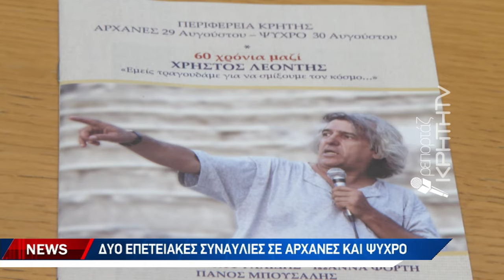"Εμείς τραγουδάμε για να σμίξουμε τον κόσμο" Δυο επετειακές συναυλίες σε Αρχάνες και Ψυχρό